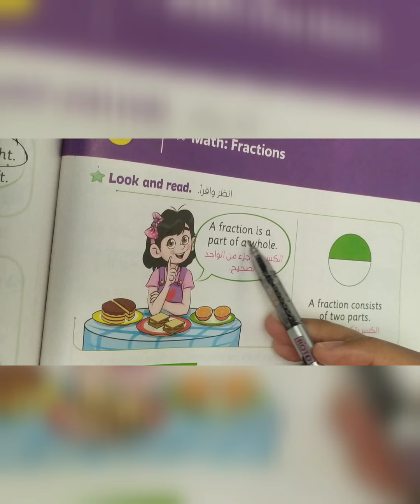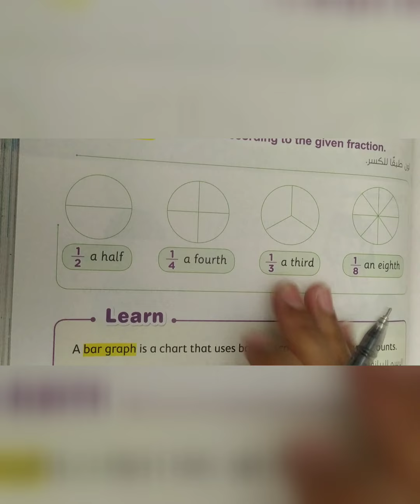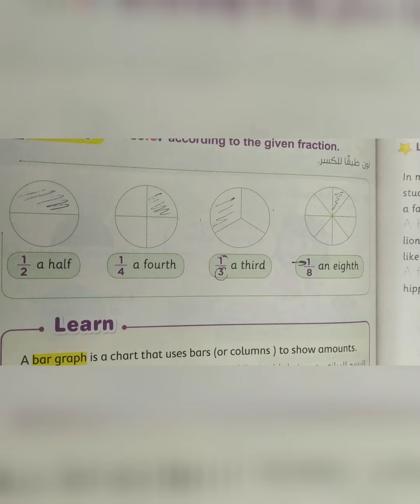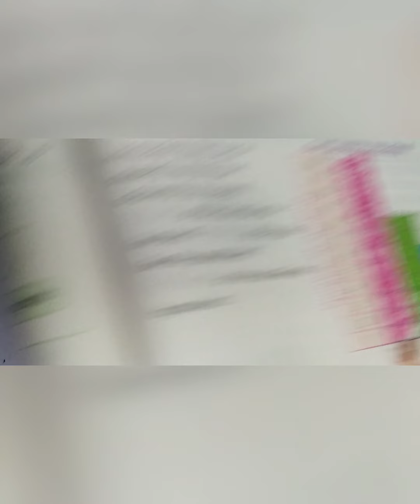Connect▶G3/Unit5↪Part2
هنذاكر سوا وهنتأسس وإحنا بناخد المنهج كمان 💪🏻 وكُله مجانى ، مش طالبة غير دعواتكوا بالصحة وصلاح الحال لأهلى وحبايبى 💚

📜 المطلوب من الطالب بعد الحصة بالترتيب لضمان الوصول لأفضل النتائج 👌🏻💙👇🏻 ؛

1. حفظ الكلمات / Vocabulary
2. قراءة المحادثة / Conversation أكتر من مرة
3. مُذاكرة القواعد / Grammar أو Language Focus
4. حل الواجب / Homework

دُمتُم متفوقين 💜

👩🏻‍🏫 Mrs. Sara M. Hassan